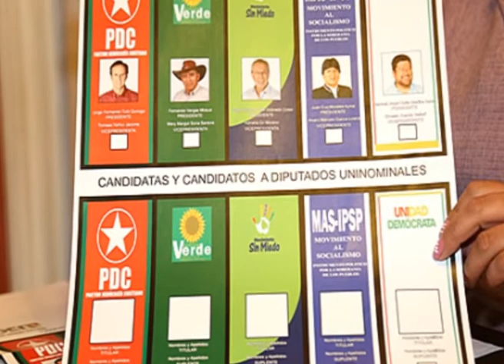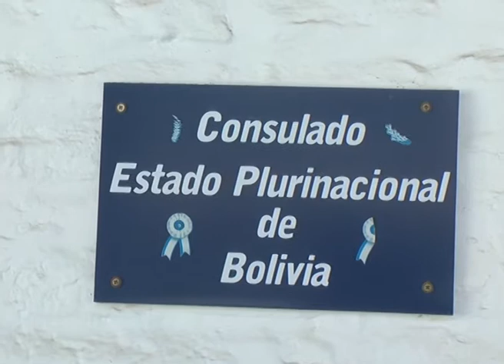ELECCIONES GENERALES DE BOLIVIA EN VIEDMA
El Consulado de Bolivia  en Viedma y el Tribunal Supremo Electoral, informan que este domingo 12 de octubre, se estará  desarrollando la jornada de votación de las Elecciones Generales de Bolivia en Viedma, donde lo residentes bolivianos empadronados en la región patagónica ejercerán su derecho al voto para elegir Presidente y Vicepresidente del Estado Plurinacional, por los próximos cuatros años. Iniciará a las 08:00 y concluirá a las 16:00 Hrs., y tendrá lugar en las instalaciones de la Universidad Nacional de Río Negro, ubicada en la  Manzana Histórica, de la calle Colón Nº 460, y para la cual los electores deberán concurrir a las urnas con la Cédula de identidad o Pasaporte bolivianos.